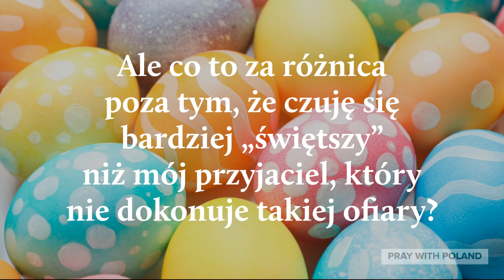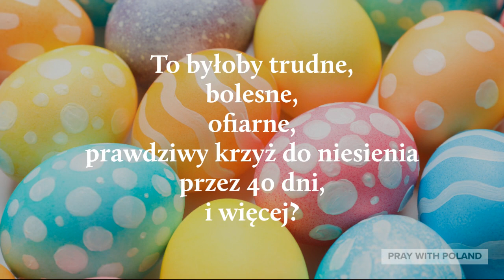Modlitwa Wielkanocna (Bez Muzyki)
Created By: Pray With Poland
Voice By: Pray With Poland